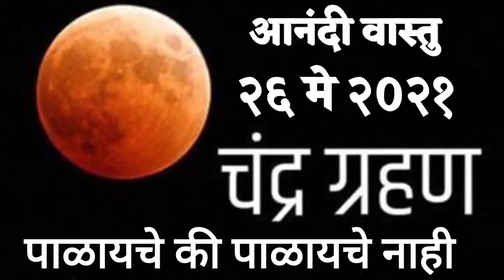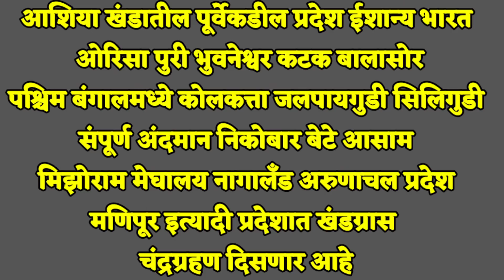२६ मे २०२१ चंद्रग्रहण पाळायचे का नाही ??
दिनांक 26 मे 21 रोजी खग्रास चंद्रग्रहण असून अनेक मंडळींनी मला हे ग्रहण पाळायचे का नाही असा प्रश्न विचारला आहे त्याकरिता आजचा विशेष भाग करत आहे वास्तविक हे ग्रहण भारतात दिसणार असले तरी ते भारताच्या अतिपूर्वेकडील ईशान्य भागात दिसणार आहेत व उर्वरित भारतात ते कोठेही दिसणार नाही त्यामुळे पुणे-मुंबई किंवा महाराष्ट्र किंवा अर्थातच ईशान्य व पूर्वेकडील भारत सोडून कोणीही या ग्रहणाचे वेध आधी नियम पाळायची गरज नाही त्यानुसार हे ग्रहण आशिया खंडातील पूर्वेकडील प्रदेश ईशान्य भारत ओरिसा पुरी भुवनेश्वर कटक बालासोर पश्चिम बंगालमध्ये कोलकत्ता जलपायगुडी सिलिगुडी संपूर्ण अंदमान निकोबार बेटे आसाम मिझोराम मेघालय नागालँड अरुणाचल प्रदेश मणिपूर इत्यादी प्रदेशात खंडग्रास चंद्रग्रहण दिसणार आहे उर्वरित भारतामध्ये हे ग्रहण दिसणार नाही पुणे मुंबई महाराष्ट्रातील ग्रहण दिसणार नाही त्यामुळे कोणीही ग्रहण आधी नियम पाळायची गरज नाही पण मी जी गावांची नावं सांगितली त्या गावांमध्ये कोणीही राहत असेल तुमचे पाहुणेरावळे किंवा अन्य कोणीही तर त्यांनी ते फक्त पा रा यचा आहे भारतातून जे ग्रहण दिसणार आहे त्या भागातून ग्रहणाचा स्पर्श आणि मध्ये दिसणार नाही फक्त ग्रहणाचा मोक्ष दिसणार आहे त्याच्या गावच्या सूर्यास्तानंतर मोक्षापर्यंत ग्रहण पाहता येईल आपल्याकडं ही गोष्ट पाळायची गरज नसल्यामुळे त्याबद्दल अतिरिक्त माहिती देण्याची मला गरज वाटत नाही तसेच गर्भवती स्त्रियांनी वगैरे सुद्धा हे ग्रहण पाळायची गरज नाही